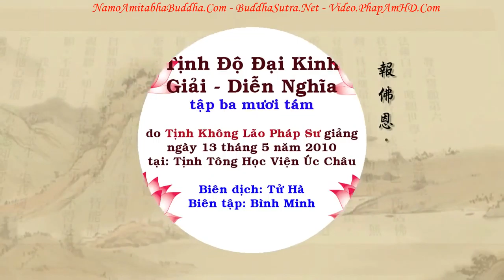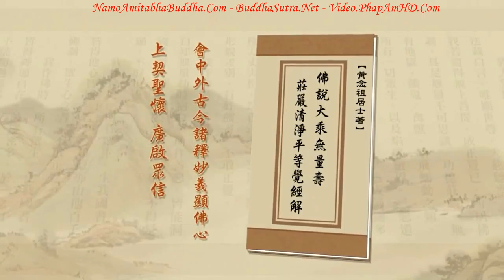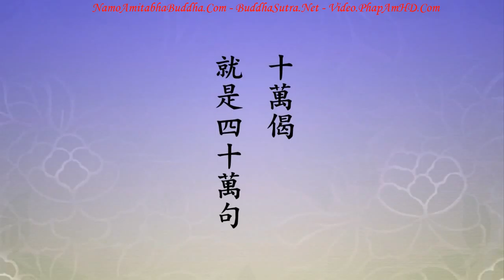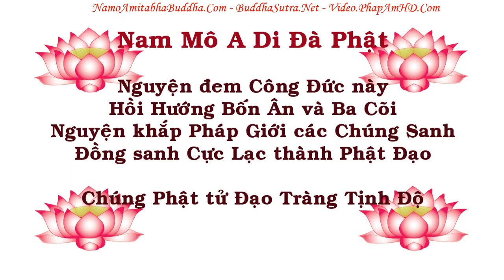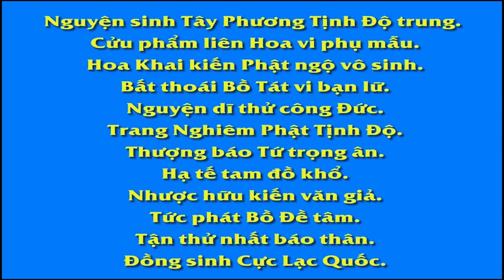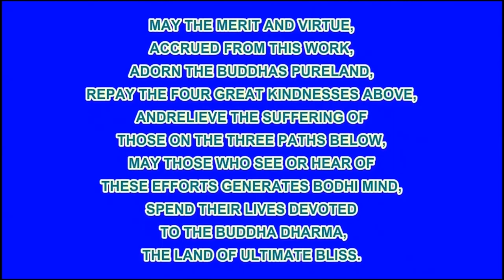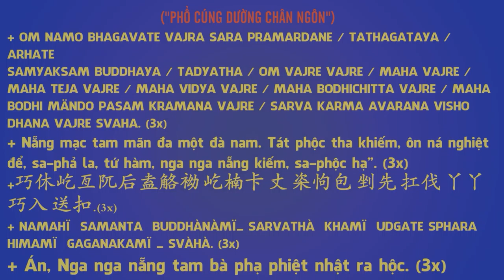TẬP 038, Hằng Thuận Chúng Sinh, Tùy Hỷ Công Đức, Tịnh Độ Đại Kinh Giải Diễn Nghĩa, Diệu Âm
卍 Namo Amituofo
卍 Namo Amitabha
fb. com/hoathuongtinhkhongkhaithi